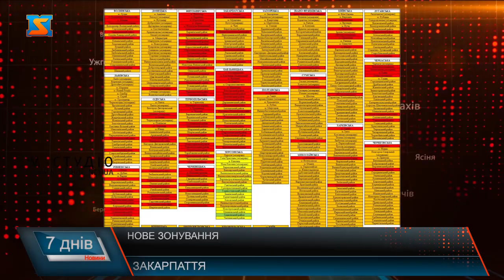Нові карантинні обмежння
Щодня в Україні невпинно зростає кількість інфікованих коронавірусом. Цього тижня добовий приріст нових інфікованих на корона вірус  перетнув межу у 8 тисяч. випадків.
Так, до червоноїзони з понеділка буде віднесено: міста Ужгород та Берегове, Великоберезнянський, Перечинський та Ужгородський райони Закарпатської області. До помаранчевої зони: міста Мукачево, Хуст та Чоп, Берегівський, Виноградівський, Воловецький, Іршанський, Міжгірський, Мукачівський, Рахівський, Свалявський, Тячівський та Хустський райони Закарпатської області.